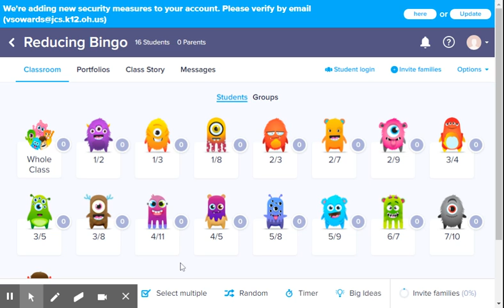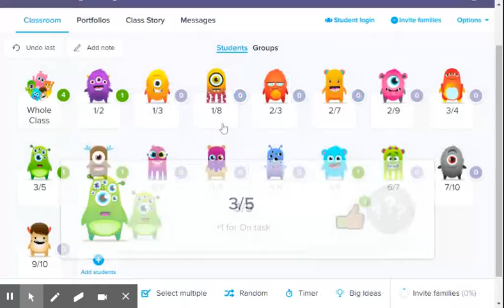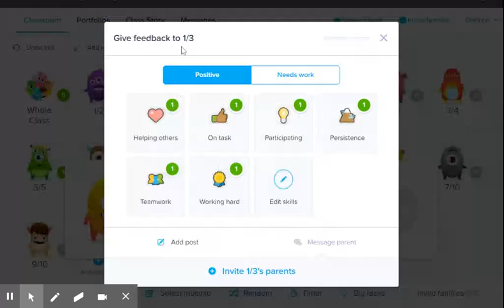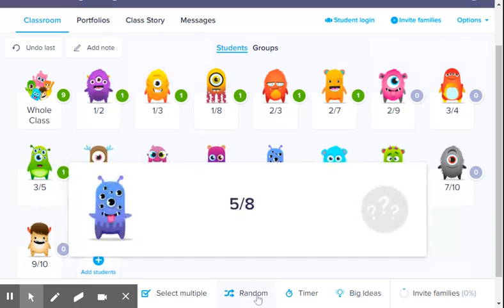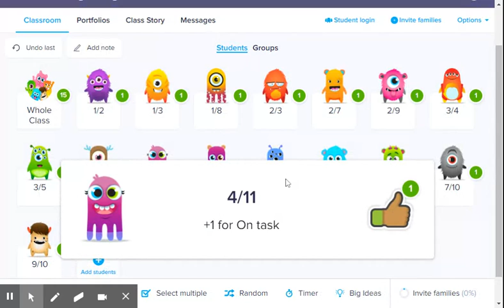j. reducing fractions bingo call